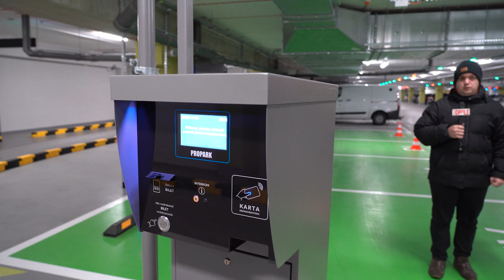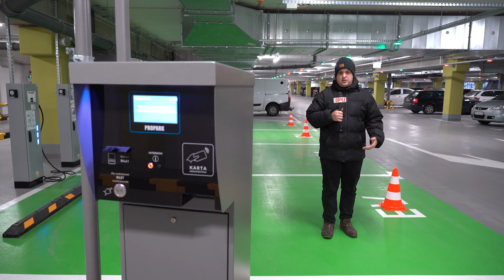Dzieńdobry, tu Opole - 30 listopada 2022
Nowoczesny całodobowy parking w centrum przesiadkowym Opole Główne pomieści 350 samochodów. Znajdują się tam miejsca do ładowania aut elektrycznych i specjalne miejsca dla osób niepełnosprawnych. Wjazd na parking do 11 grudnia jest bezpłatny.